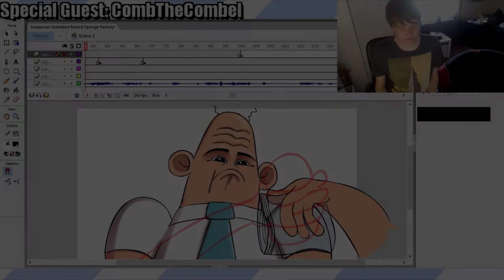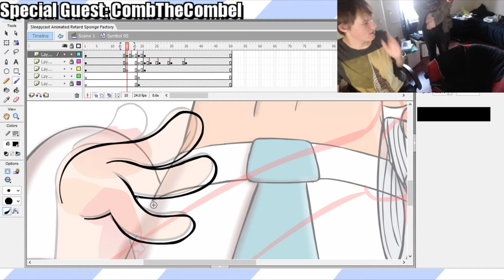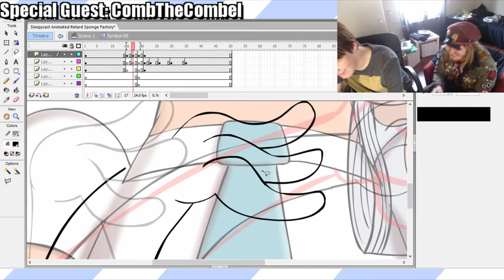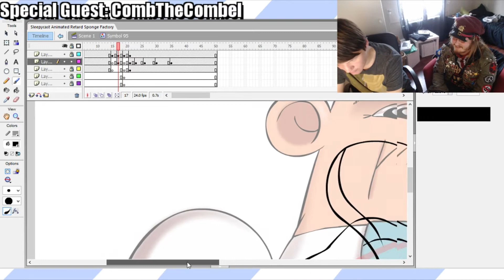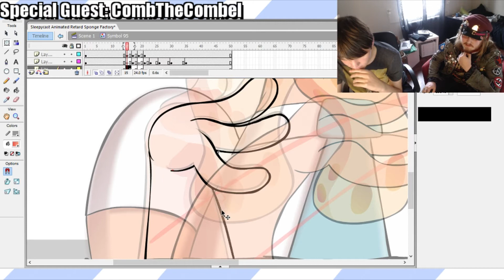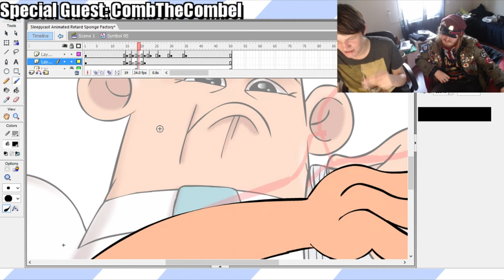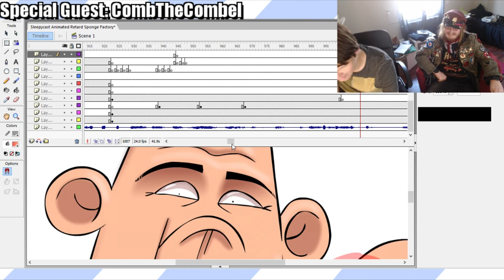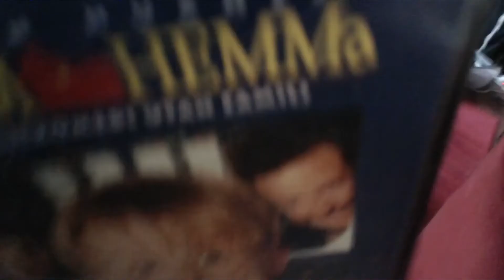Animation with Krycklund - #2-5 ''Combel comes to visit''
How did he get in my house.

Song briefly used during the title card things: Primus - Space Farm